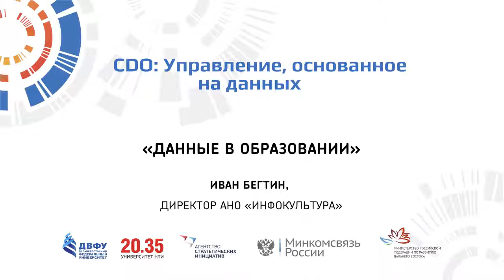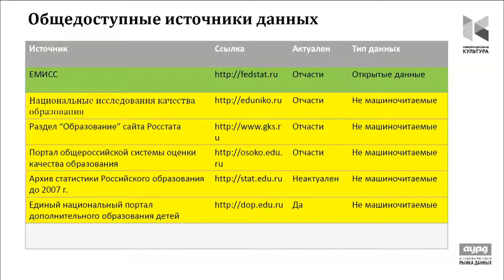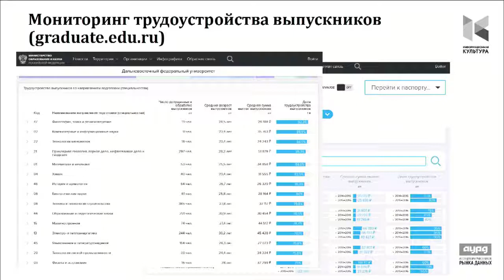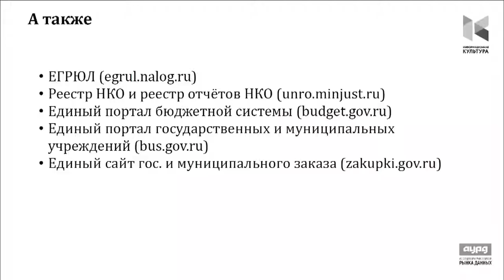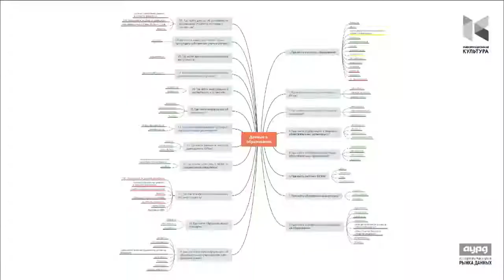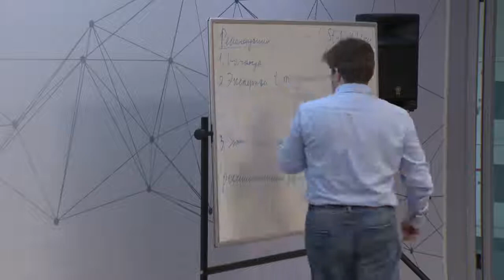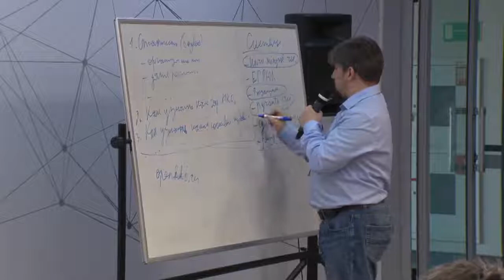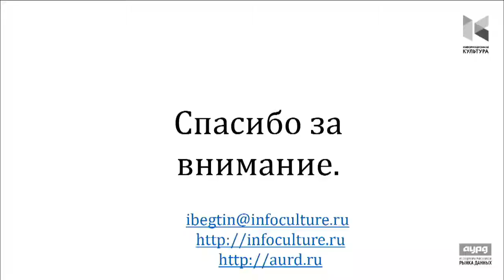Данные в образовании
Иван Бегтин,
ИНФОКУЛЬТУРА